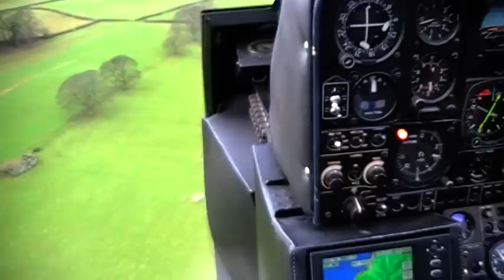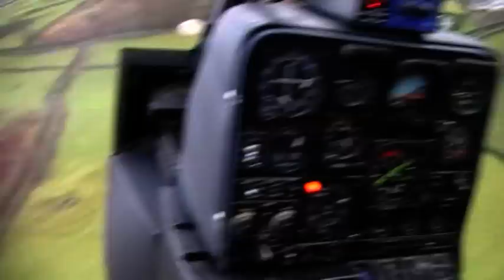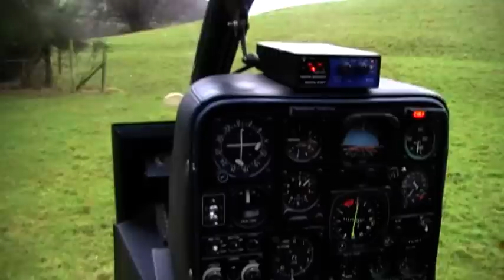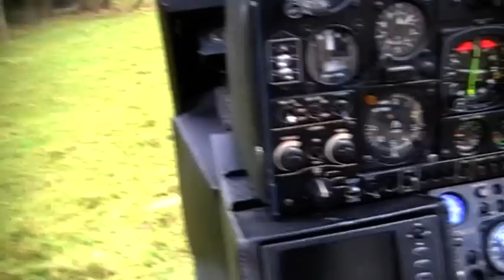gazelle helcopter landing at lakes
on our trip to the lakes we flew over a friends house who has a lightning jet in his garden, he saw us circling and waved us in for a landing